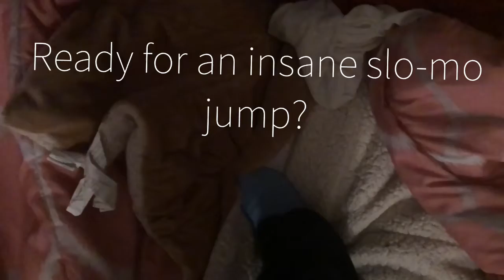Insane Slo-mo jump